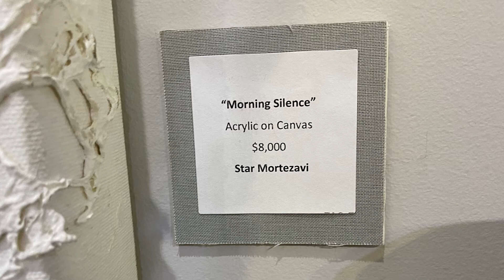Pros and Cons of Florida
It's the Season 2 Premiere of FTAMT! We're starting things off with a pros and cons list! Blake shares the pros and cons of taking a vacation in Florida! He and Hannah spent a week living in Florida, and Blake gives you all the tips of vacationing in Florida! FTAMT # 075

Go to 3:24 to see Blake try Chick-Fil-A for the FIRST TIME!

Comment your thoughts on Florida below!

Check out FTAMT on Social Media!

For These Are My Thoughts is a game-show/talk-show hosted by Blake Brockman. He is (usually) joined by guests where they play games, make something, taste things, and more! The goal of FTAMT is to help you relax, laugh, and be entertained throughout the week! New episodes come out each Sunday @ 9:00am CST.